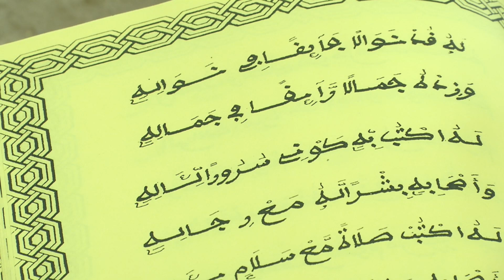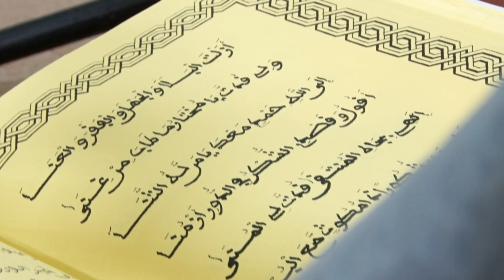Magal Darou khoudoss Wadiahtu Midadi| Kurel 1Hizbut Tarqiyyah Tivaoune